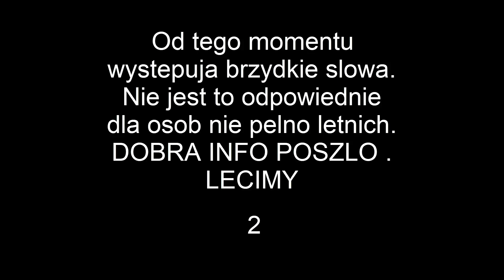10 kart w gwincie których nienawidzę ! sk st mo kp ng sy - Gwint - Mój ranking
Witam na moim rankingu z 10 kart ktorych nienawidze w gwincie. Postaralem sie by przynajmniej jedna karta byla z kazdej frakcji takich jak skellige sk , scoiatael st , kp krolestwa polnocy , sy syndykat , mo potwory , nilfgaard ng , oraz neutralne . Milego ogladania zycze .

Zapraszam w kazdy pon , sr , pt i nd o godzinie 20:00 na streamy na Twitchu z Gwinta.